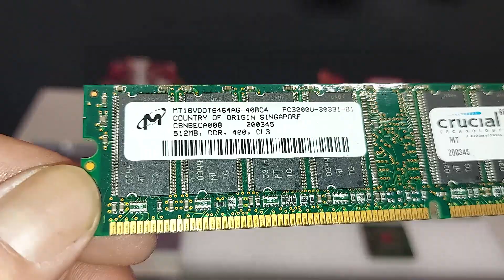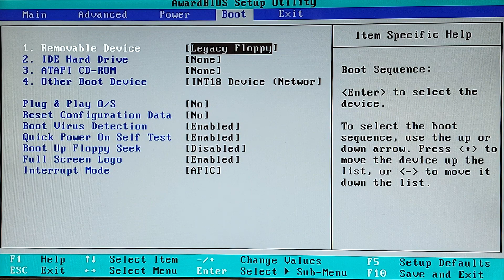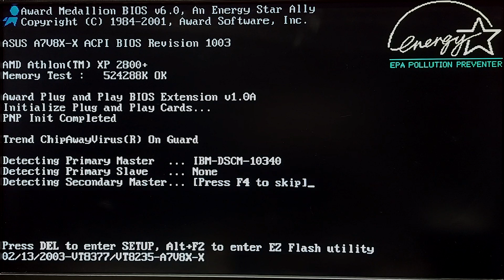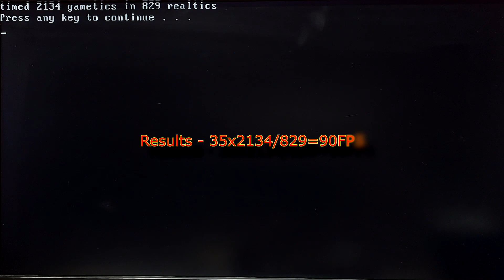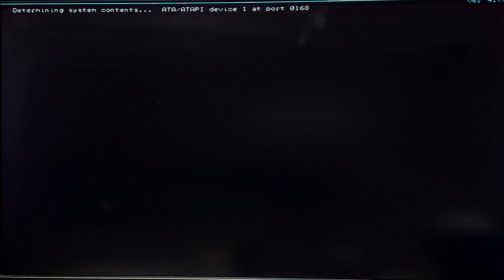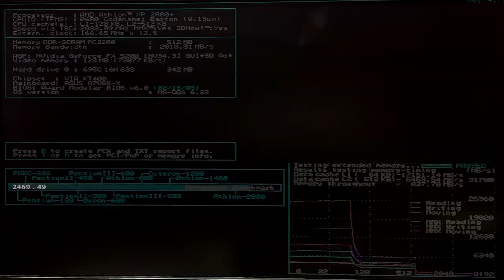Dosbench - Asus A7V8X-X Motherboard, AMD Athlon XP 2800+ 512MB DDR, GeForce FX5200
Dosbench of an Asus A7V8X-X motherboard with an AMD Athlon XP 2800+ CPU, 512MB PC3200 DDR memory and a Nvidia GeForce FX5200.